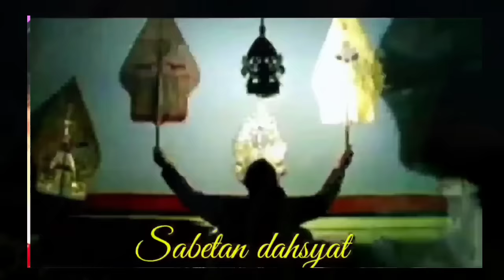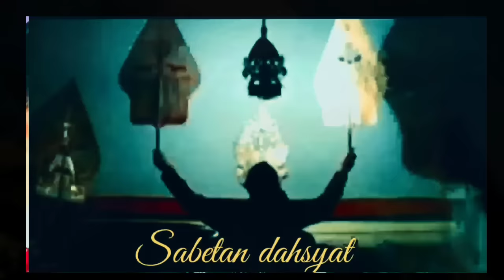Modar !!! Anoman Ngamuk Sak Dawane Lakon_Pendowo tumandang_Ki Seno Nugroho